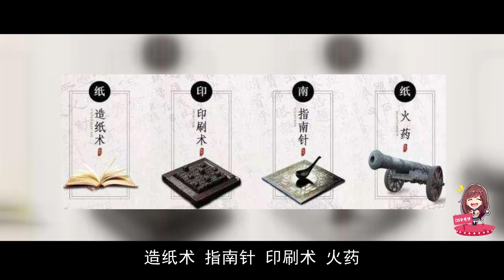《清平乐》走进最美大宋，品一品你不知道的大宋知识！